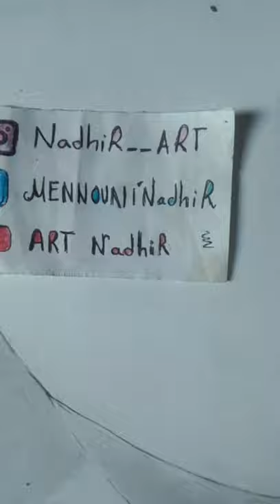مصطفى بن بولعيد اسد الثور [رسم]dessin